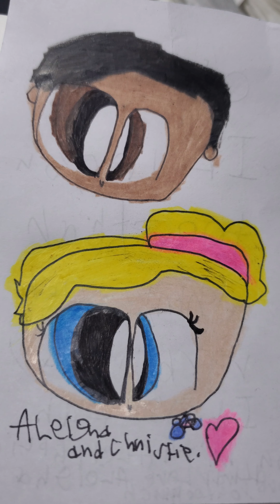I 💙 you too much [ aleigha x Christie]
aleigha x Christie